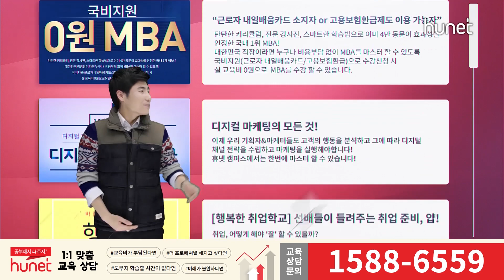[웹드라마] Ep.02 내 남자로 만드는 방법｜평생학습 파트너, 휴넷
Ep.02 내 남자로 만드는 방법

오늘 나승진은 승진이 승진의 남자친구는 회사 입사시험 발표가 있는 날이다. 나승진은 남친을 위해 취직 축하선물로 테블릿도 준비했다.  테블릿에는 취업과 회사 승진을 할 수 있는 꿀팁도 넣어 준비했다. 승진 이미 동료들부터 승진을 축하받으며, 남친을 만나러 가는 데...